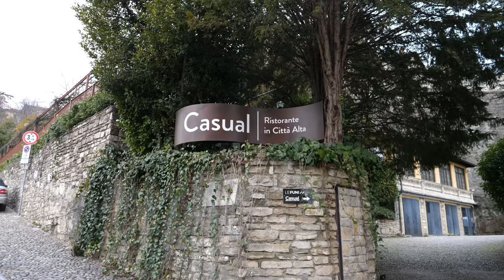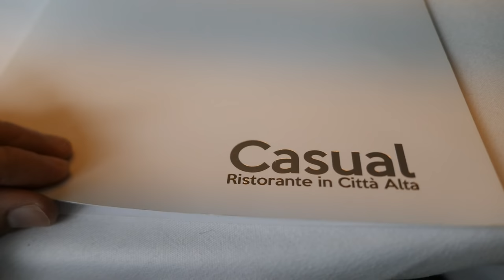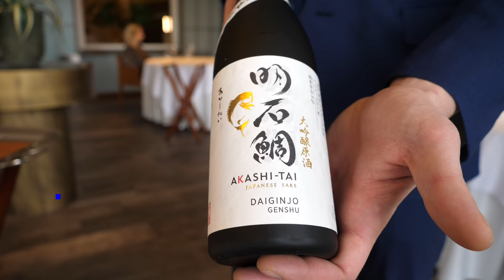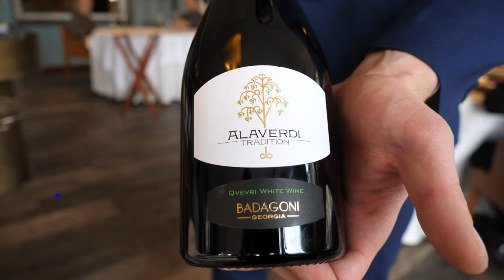A pranzo al ristorante CASUAL by ENRICO BARTOLINI, una stella Michelin ⭐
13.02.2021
Andiamo a Bergamo a provare il ristorante Casual by Enrico Bartolini, una stella Michelin, guidato in cucina dal resident chef Marco Galtarossa.
Abbiamo scelto un percorso di degustazione alla cieca, sia in termini di tipologia che di numerica di piatti proposti: molti ingredienti locali e stagionali, con abbinamenti di gusto spesso insoliti e sorprendenti.
Il tutto accompagnato da una degustazione di vini veramente notevole sia in termini di varietà che di qualità proposta.